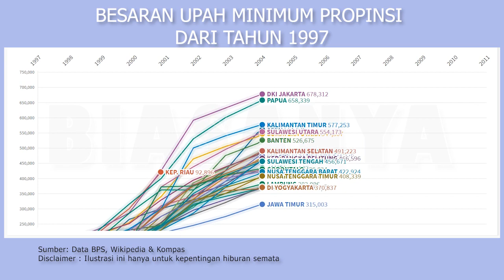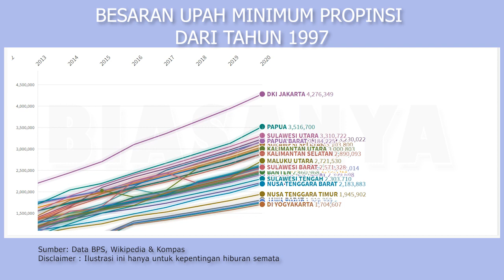Inilah Besaran Upah Minimum Propinsi sejak tahun 1997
Daftar Upah Minimum Propinsi sejak tahun 1997
Jika Provinsi Anda tidak muncul dalam daftar, kemungkinan karena terselip diantara provinsi lainnya.